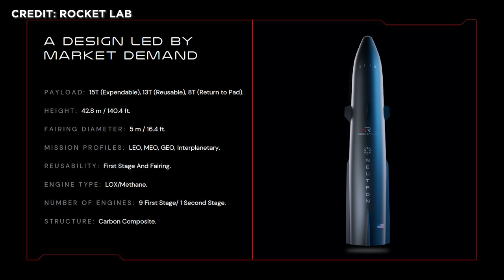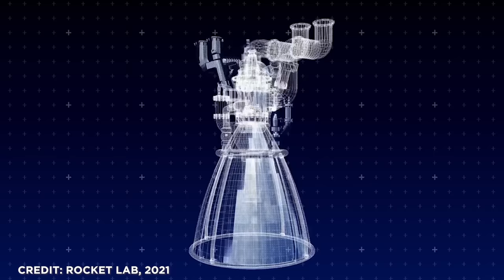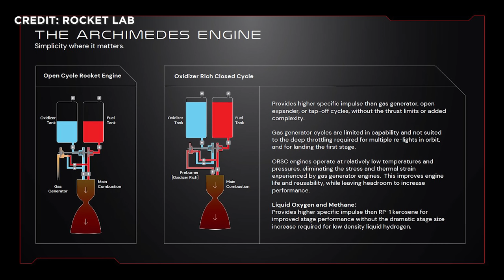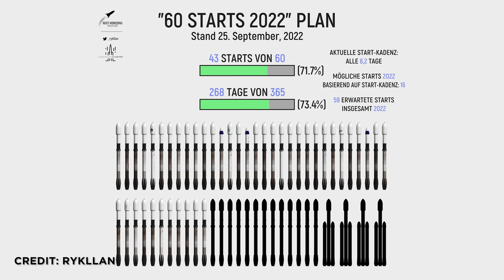Warum die Neutron Rakete von Rocket Lab die SpaceX Falcon 9 bei Wiederverwendung alt aussehen lässt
In dem Video heute umreißen wir kurz, was wir bisher über die Neutron von Rocket Lab  wissen. Wir schauen uns im Detail an, was
die Neutron besser machen könnte als das aktuelle Maß der Dinge: die Falcon 9 von SpaceX.